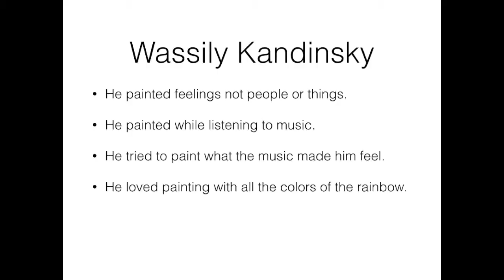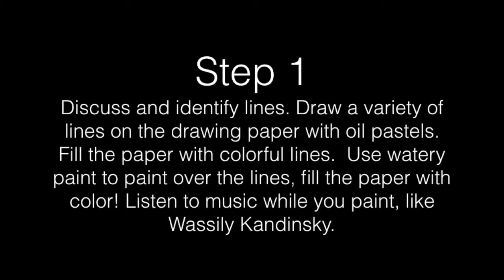Kandinsky Inspired Guitars Art Tutorial - Art With Trista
Draw a variety of lines and use watercolors to create a crayon resist, then cut a guitar from your painting and add it to a patterned piece of paper to make a collage. Perfect art lesson for young kids.

Kandinsky Guitar is included in the "Music In Our Schools Month Lesson Bundle" K-5 (8 Lessons), available here: